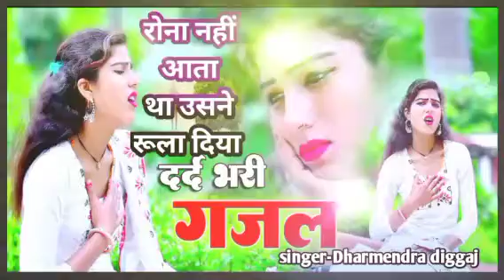2023, की न्यू बेहद दर्द भरी गजल धर्मेंद्र दिग्गज रोना नहीं आता था उसने रूला दिया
SS Sandeep studio
2023, की न्यू बेहद दर्द भरी गजल धर्मेंद्र दिग्गज रोना नहीं आता था उसने रूला दिया
hamare channel  ko subscribe kare like Karen aur ghanti wale button ko dawai hamare channel mein aapka swagat hai har roj naye video pane ke liye channel ko subscribe aur comment karna na bhule
editor- Sandeep Kumar 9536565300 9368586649
singer- धर्मेंद्र दिग्गज
rd awara, InamsinghMastana, avanish anadi, Praveen